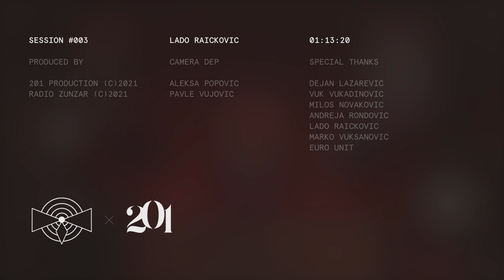Radio Zunzar: Lado Raickovic @ 201 inhouse sessions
Ovog utorka nastavljamo 201 inhouse sessions sa članom Zunzar familije, mladim producentom i osnivačem producentske kuće @soulsurfingproductions .
Kada govorimo o muzici, entuzijasta je prava definicija za Lada. Godinama unazad prepoznatljiv u Crnoj Gori, svojom selekcijom muzike predstavio se i Londonskoj publici prilikom studija na Univerzitetu SAE.

Pripremite daske jer je surfovanje zagarantovano 🏄🏻

PRODUCTION
201 Production (c)2021
Radio Zunzar (c)2021

CAMERA
Aleksa Popovic
Pavle Vujovic

SPECIAL THANKS
Dejan Lazarevic
Vuk Vukadinovic
Milos Novakovic
Andreja Rondovic
Lado Raickovic
Marko Vuksanovic
EURO-UNIT Montenegro